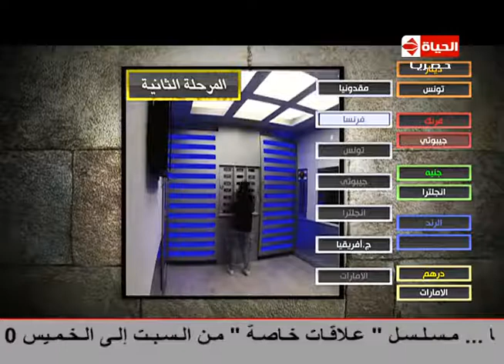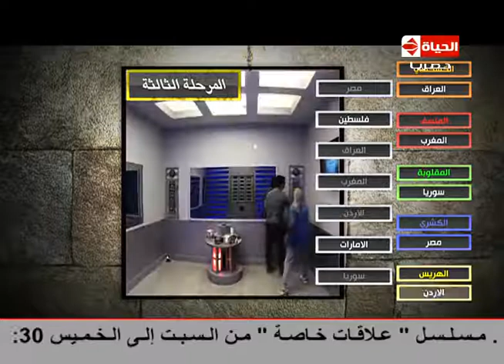برنامج الهروب - المرحلة الثانية" الثلاجة" والرعب والخوف من انفجار القنبلة وأقوى برنامج رعب - Exit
الهروب SAW برنامج الهروب اقوى برنامج رعب فى الوطن العرب اقوى برنامج رعب فى الوطن العربى EXIT عفيفي اغانى القبو الاثرى الرقانة الغرقانة ضحايا السقالة المومياء